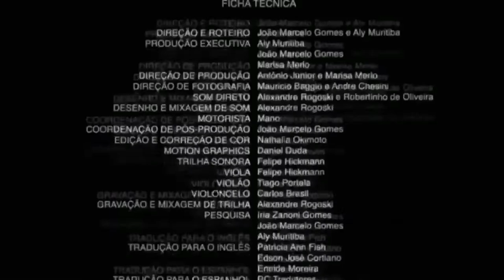Granjas, Cofre del sub y encantamientos! [SurvivalLand cap4 con maerD]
Fondo 1: Gourmet Race
Intro: Minecraft Theme Trap Remix
Fondo 2: Dj Quads Flowers
Outro: La Oveja De Saturno

Metas de subs:
30✔️
50✔️
100✔️
150 ✔️
200 ✔️
250-
300-